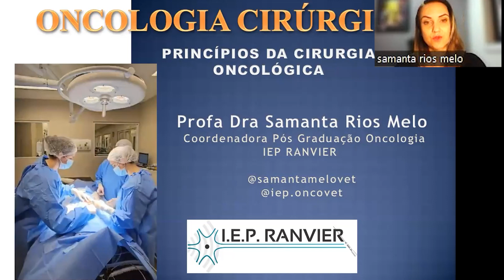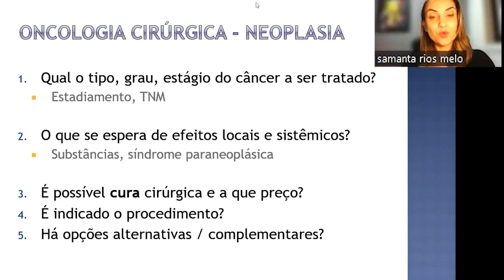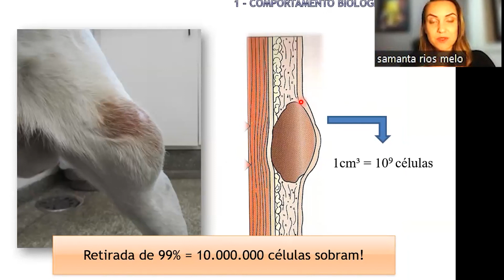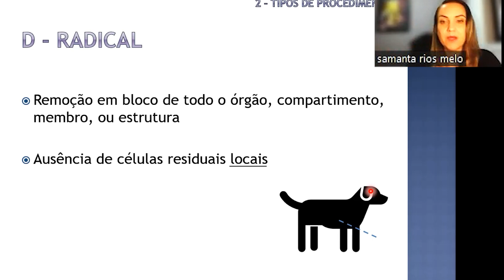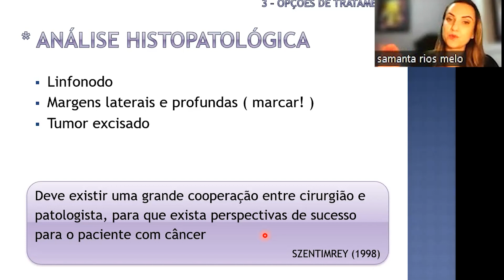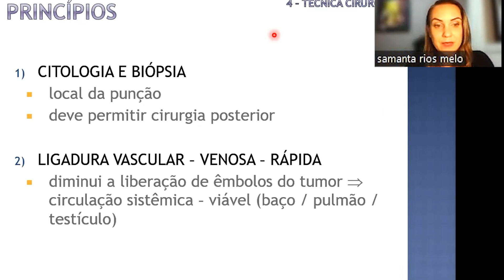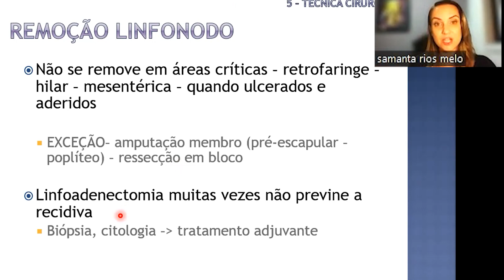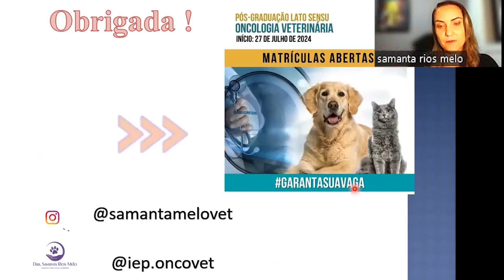PRINCÍPIOS DA ONCOLOGIA COM A DRA SAMANTA MELO - AULA UNI IEP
📚 Neste vídeo, você vai assistir a uma aula exclusiva da Dra. Samanta Melo, uma renomada especialista em oncologia veterinária, abordando os princípios fundamentais da oncologia. Esta é uma oportunidade única para aprofundar seus conhecimentos e entender melhor os conceitos essenciais desta área tão importante da medicina veterinária.

👩‍⚕️ Sobre a Dra. Samanta Melo:
Médica veterinária graduada pela Faculdade de Medicina Veterinária e Zootecnia da Universidade de São Paulo no ano de 2008. Mestrado em Clínica Cirúrgica Veterinária, com ênfase em Cirurgia Oncológica, pelo Departamento de Clínica Médica e Serviço de Cirurgia da Faculdade de Medicina Veterinária e Zootecnia da Universidade de São Paulo no ano de 2013. Doutorado em Clínica Cirúrgica Veterinária, com ênfase em Cirurgia Oncológica, pelo Departamento de Clínica Médica e Serviço de Cirurgia da Faculdade de Medicina Veterinária e Zootecnia da Universidade de São Paulo no ano de 2017. Professora do Departamento de Cirurgia da Faculdade de Medicina Veterinária e Zootecnia da Universidade de São Paulo desde 2019. Membro da ABROVET – Associação Brasileira de Oncologia Veterinária. Sócia-proprietária da AMO PATAS Centro de especialidades e Centro Oncológico Veterinário em São Paulo. Atuação na Grande São Paulo na área da Oncologia e Cirurgia de Cães e Gatos desde o ano de 2013.

🔍 O que você vai aprender:

- INTRODUÇÃO À ONCOLOGIA
- BIOLOGIA DO CÂNCER
- DIAGNÓSTICO ONCOLÓGICO I
- DIAGNÓSTICO ONCOLÓGICO II
- PARTICULARIDADES DO PACIENTE ONCOLÓGICO
- TRATAMENTO ONCOLÓGICO
- TRATAMENTO ONCOLÓGICO II
- NEOPLASIAS CUTÂNEAS I
- NEOPLASIAS CUTÂNEAS E SUBCUTÂNEAS II E HEMATOPOIÉTICAS I
- NEOPLASIAS HEMATOPOIÉTICAS II
- NEOPLASIAS SISTEMA DIGESTÓRIO
- NEOPLASIAS SISTEMA REPRODUTOR, MAMÁRIAS E CARDÍACAS
- NEOPLASIAS OSSEAS, SISTEMA NERVOSO E OCULARES
- NEOPLASIAS RESPIRATÓRIAS, TORÁCICAS E ENDÓCRINAS
- NEOPLASIAS URINÁRIAS E NEOPLASIAS DE PETS NÃO CONVENCIONAIS
- PALIATIVO I
- PALIATIVO II
- ATUALIZAÇÕES, DISCUSSÕES DE CASOS E METODOLOGIA CIENTÍFICA

🎓 Pós-Graduação em Oncologia Veterinária - IEP Ranvier:
Interessado em se aprofundar ainda mais na oncologia veterinária? Então, não perca a chance de se inscrever na pós-graduação em oncologia veterinária do IEP Ranvier! O curso oferece uma formação completa e atualizada, preparando você para enfrentar os desafios da prática oncológica com excelência.

Não se esqueça de:
💬 Deixar seus comentários e dúvidas abaixo